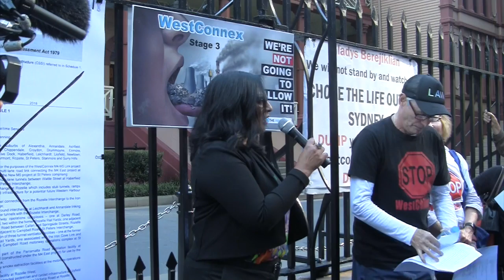Mehreen Faruqi, Greens NSW MP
Mehreen Faruqi, Greens NSW MP speaking at the Illegitimate protest against the approval of westCONnex stage 3 on May 1 2018.